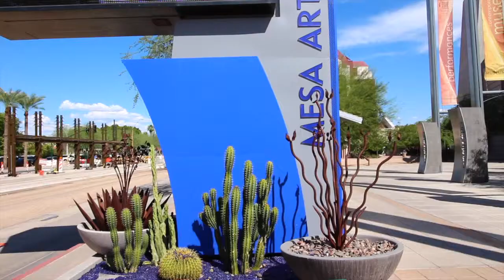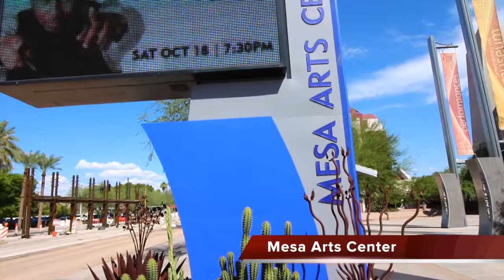1362 W LAGUNA AZUL AVE Mesa, AZ 85202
WOW! This house is fantastic! Current owners have resided here for over 20 years. Starting downstairs, you'll walk into a Formal Living Room (Perfect for a Pool Table) & formal Dining Area. Find your way into the Updated Kitchen with Granite Counter Tops and Upgraded Cabinets. A kitchen Island that is mobile!

White Appliances (all those in the kitchen convey-Refrigerator as well). Tile Flooring in Kitchen and high traffic areas. The Family Room boasts of a Floor to Ceiling Wood Burning Fireplace.

An added bonus room just off the Family room adds additional space for whatever you may need-Music Room? Library? Sitting Room? Play room for the little ones? Whatever you can think of, this space can accommodate!

The back yard features a Covered Patio with Pavers as well as a Conversation Fire pit area. Fully landscaped backyard with automatic timer sprinkler/drip system. Solar Landscaping lights. Gorgeous brick work out front with plenty of room for flowers. Heading out back you'll also find two storage sheds, plenty of trees and an extra area for storage just behind the RV Gate (Room to park a boat, extra vehicle and Big Boy Toys!).

Heading upstairs now, be sure and check out the Large Master Bedroom with wall to wall His/Her Closets along with a large sized master bathroom. The other three bedroom upstairs are large and spacious. Hall Bath Upstairs with Shower/Tub Combo.

Heading back downstairs, 1/2 bath just off the Family room for guests! The Laundry room is HUGE and is connected to the Large 2 Car Garage and a convenient door heading out to the RV Parking Area. Don't let this house in Dobson Ranch pass you by! Seller willing to contribute a Maximum of $5,000 towards buyers costs with Full Price Offer (buyer can use however they see fit). 5 year Termite Warranty. Both AC and Roof replaced in the past 5 years! Dual Pane Windows (Top of the line).

Too much to list. put on your MUST SEE List today! See private remarks for showing instructions.

Lets talk about the Community! Dobson Ranch has 3 swimming pools and club houses for residents. The Golf course that is just 6 blocks away! It was named the best public course is the Phoenix area. You are also within a short walk of an Elementary School, JR High, and a couple of blocks farther is Dobson high.

Garage has its own AC Unit, to keep those cars Nice and Cool in the Summer Months, Oh Yeah!!!